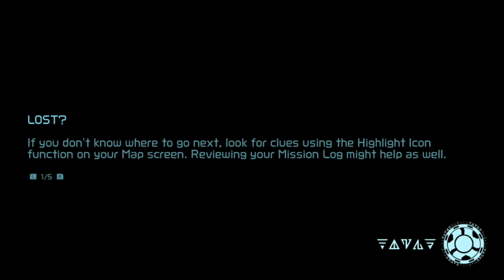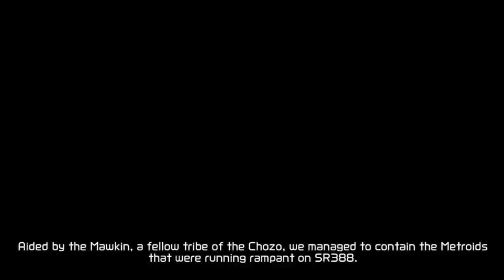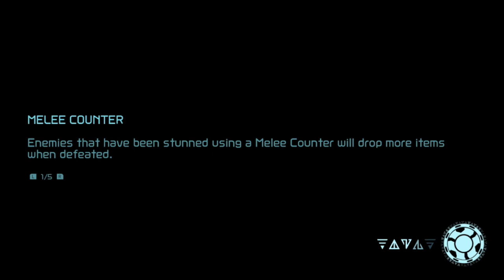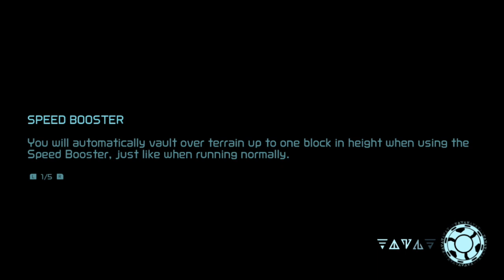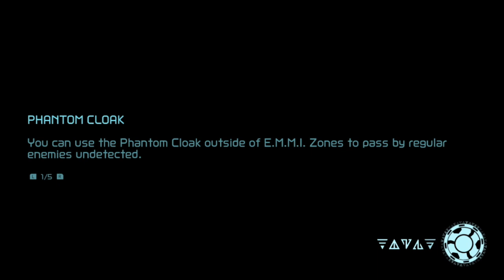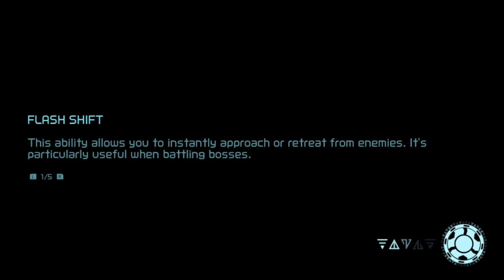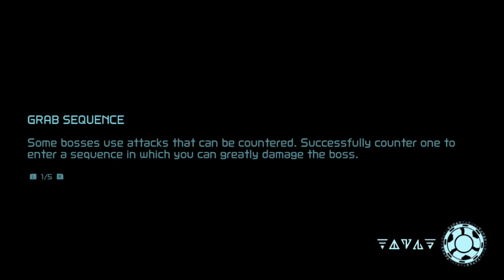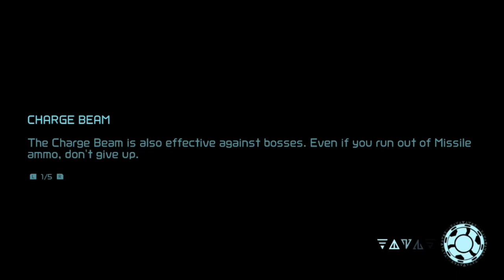Mikewad Head - Metroid Dread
Thumbnail art by Pimpmasterstallion!